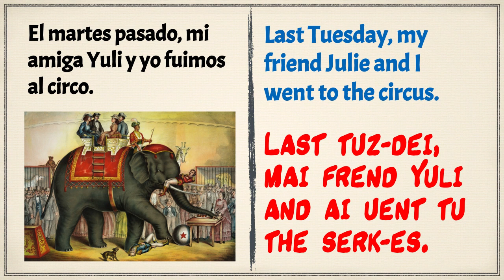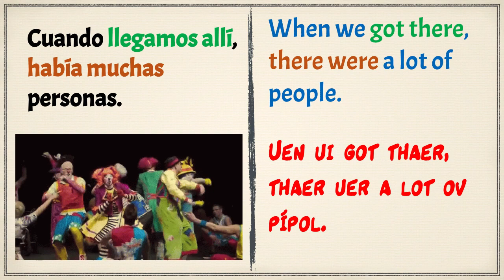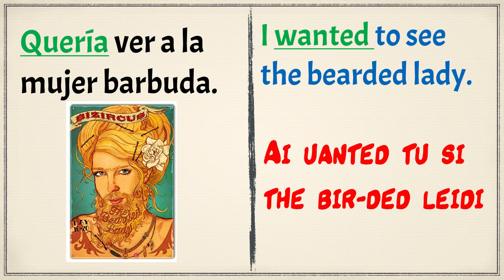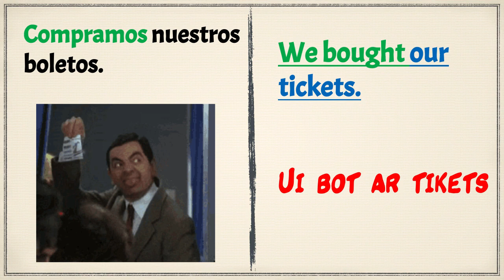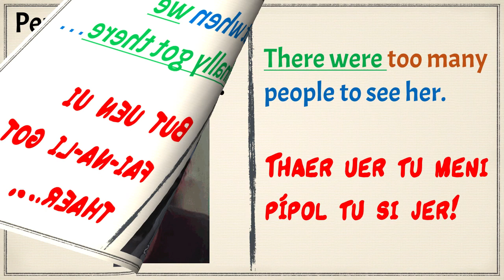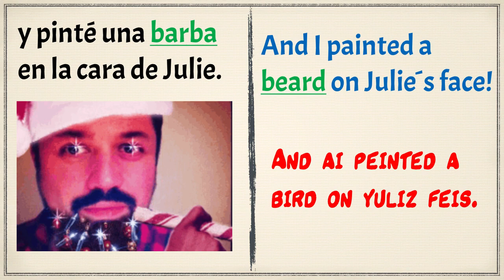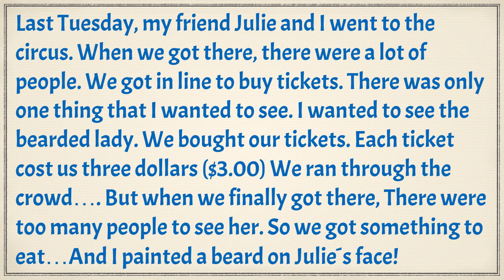THE CIRCUS ("Había", "Get" y mas). Ingles, English, Gratis, Free, Aprender, Learn, Gringañol, Facil.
Escuchar, repetir, disfrutar, Ingles, gratis, aprender, free, listen, learn Gringañol!